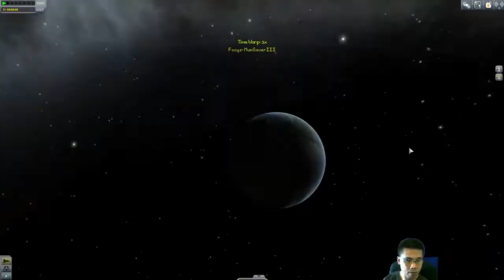My 1st Space Program, What Kerbal Space Program Was Like on June 9, 2015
This video was the first recorded gameplay (of KSP) that I had recovered from a dead hard drive.  It's dated June 9, 2015, and there were some audio issues from my original files.  This was probably after 20 or so hours of streaming Kerbal Space Program, or KSP for short.

If you would like to use my Creator Code at Epic Games:
✔ NEZO

[ Note: The expressed views on this video, and website service; to include comments made verbally or written by myself do not reflect the views of the Department of Defense, or any official entity. ]